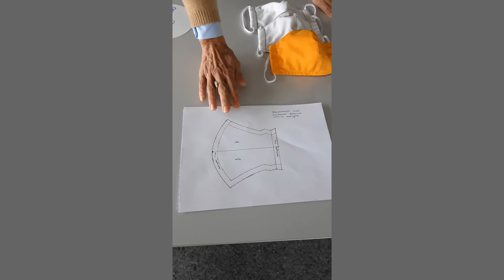Mund-Nase-Maske nähen – Teil 2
Hier zeigt Sandra von der vhs Karlsruhe in einzelnen Schritten, wie die Maske genäht wird.